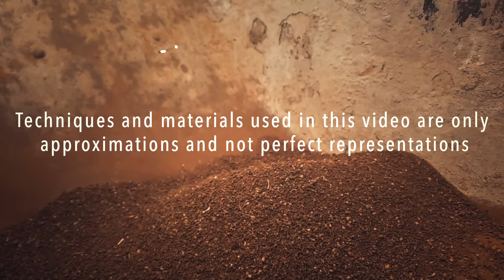Building with Mud: A Continuum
There are many ways to do all these building methods and people who specialize in them. This is just to show the difference between some of the methods and how little difference there is in the mix.

Thanks goes to my great video team, my brother Kalin Steen - videographer and graphic designer, and my mom Athena Steen - graphic designer, and text editor.

Music
State of mind by Julian Avila, extended for video.

Recipe ratios will vary greatly depending on your soil, but here they are as general reference.
Many of these mixes can also be used for things other than what's shown in the video.

Mix 1
1 clay, 1 sand, ¼ water
Uses: rammed earth, earthen-floor subfloor, earth-bag fill, earthship tire fill

Mix 2
1 clay, 1 sand, ½ straw, ½ water
Uses: cob

Mix 3
1 clay, 1 sand, ½ straw, ¾  water
Uses: adobe, plaster, mortar, earthen-floor finish layer

Mix 4
2 clay, 1 sand, 1½ straw, 1 water
Uses: wattle & daub, base-coat plaster

Mix 5
2 clay, 1 sand, 2½ straw, 1¼ water
Uses: straw-clay block, base-coat plaster

Mix 6
2 clay, 1 sand, 3½ straw, 1½ water
Uses: straw-clay infill,  lighter straw-clay blocks

Clay mortar:
1 clay, 1½ sand, ¾ water